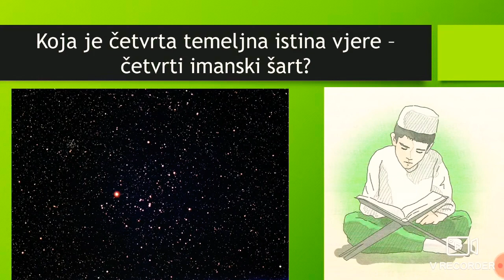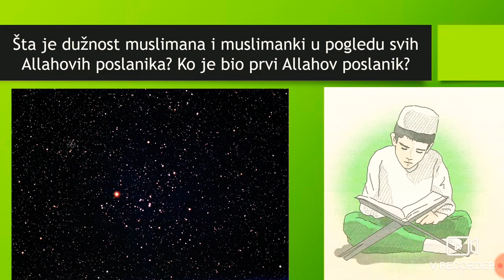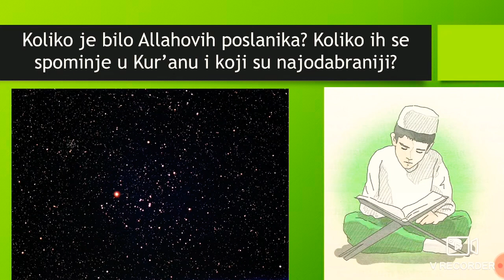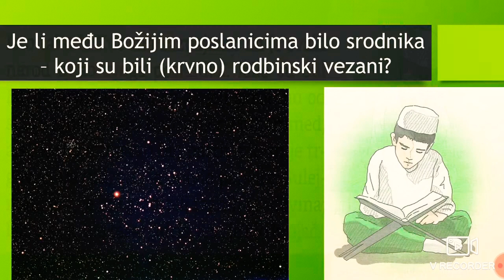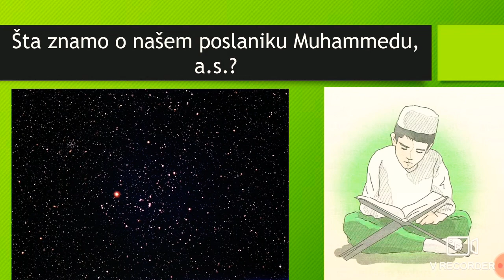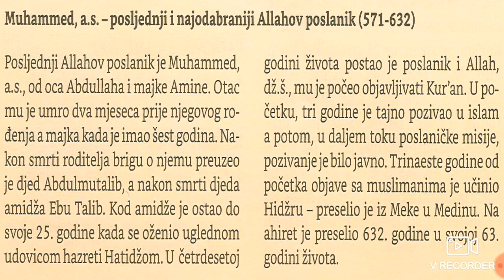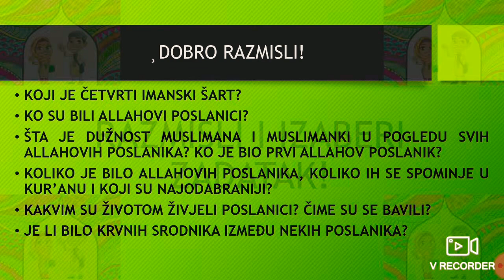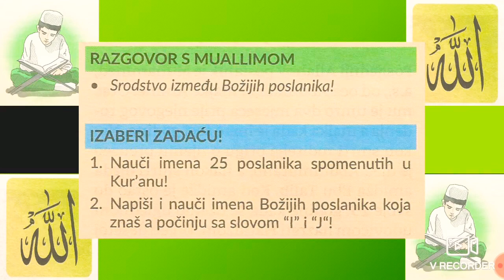Četvrti imanski šart - Ve rusulihi! (Ilmihal 2)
ONLINE MEKTEB! O četcrtom imanskom šartu - Allahovim poslanicima; Ilmigal 2; drugi nivo mektebske pouke! Govori Mensur-ef. Imamović, imam u džematu Tarevo, Medžlis IZ-e Kladanj!